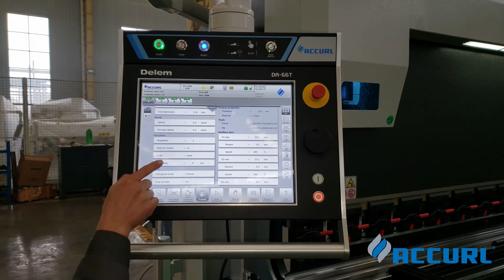OEM Embedded Lazersafe Systems for CNC Press Brake with PCSS A + LZS-LG-HS(Dual planar laser)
OEM Embedded Systems PCSS A0 + LZS-LG-HS for Accurl Press Brake
Performance without compromise.™
ACCURL®use Lazersafe LZS-LG-HS guarding system offers a highly effective solution for both operator safety and machine productivity.Designed for use with Lazer Safe's PCSS A Serice, the Lazersafe is category 4 compliant and meets the world’s most demanding international safety standards(CE Certified Category 4 Safety Controller with integrated).

Advantage:
•CLASS 1 Dual planar laser
•Fast response time
•Satefy speed automatically monitored
•Stopping distance automatically monitored
•Mute point automatically detected and monitored
•Tray mode for high speed bending of tray and box shapes
•Complex shapes can be achieved in high speed with Tray/Box Mode.

OEM Embedded Systems LZS-LG-HS hardware and software is CE Certified and compliant with all international press brake safety standards including EN12622, ANSI B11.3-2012,CSA Z142-10 and NR12.

Advantage:
• The most advanced laser systems
• Safety PLCs with manage and monitor
• Constant monitoring of parameters related to safety